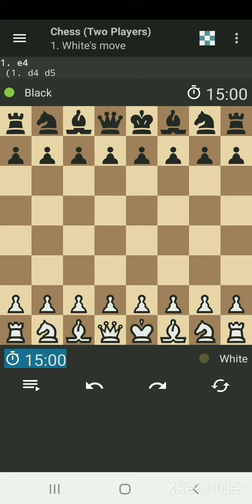Veselin Topalov vs Alexey Shirov: Las Palmas (1994) • 1-0